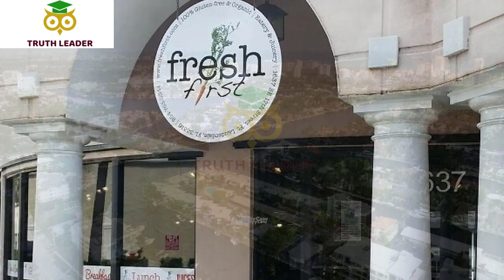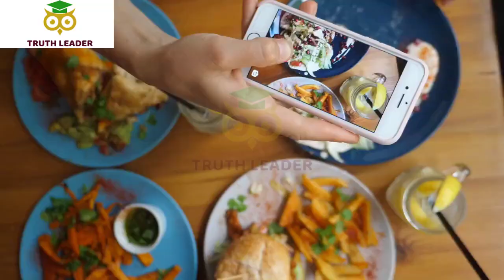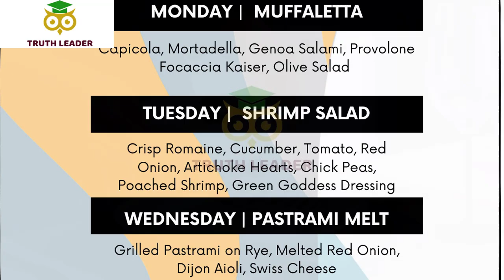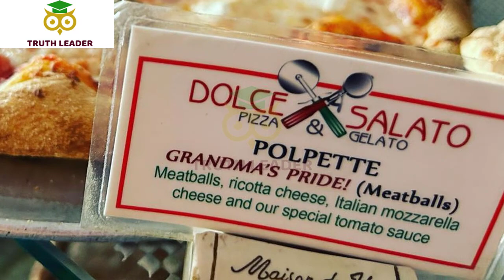Top 10 Best Restaurants to Visit in Fort Lauderdale, FL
10 Best Restaurants in Fort Lauderdale, FL.
If you’re after a vacation full of lounging around and experiencing cultural activities, there’s no better place than Fort Lauderdale.
This Floridian city is best known for its beautiful beaches, luxury hotels, and gondola rides on the river canals.
It is also home to many arts and culture attractions.
What’s more, the city is also home to an exciting mix of flavors, from classic Floridian seafood to more international cuisine.
Truthfully, there’s always something new to discover when you’re here.
Explore the local food scene by dining in a few of the best restaurants in Fort Lauderdale.